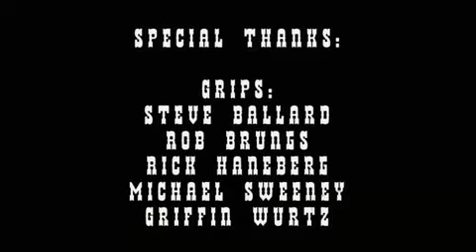The Man With No Name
Check out what other fun we are having at our Old West Fest Channel!